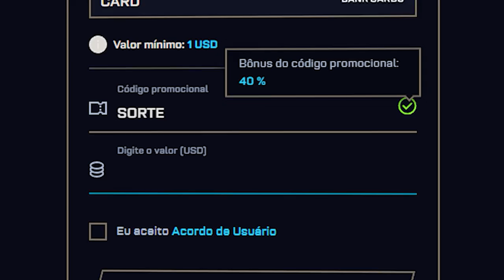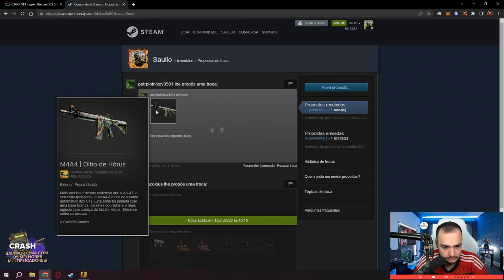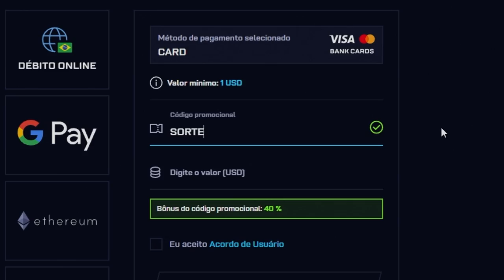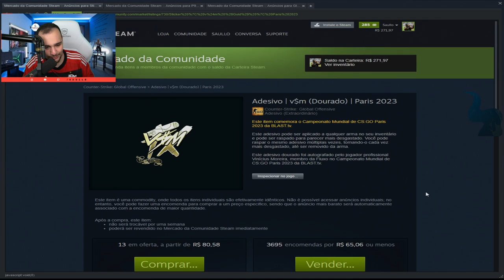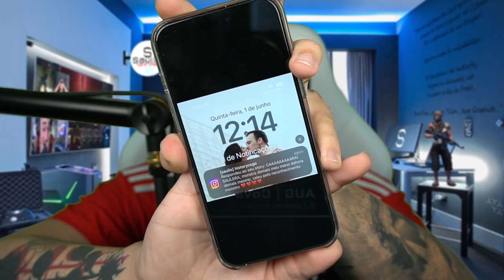Abri 20 CAIXAS "Anubis" no CSGO e GANHEI a M4A4 | Olho de Hórus ( R$7.500,00 ) 🤑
Abri CAIXAS da coleção Anubis no CSGO e fiz aprimoramentos no CSGONET, resultado, ganhei a M4A4 super RARA